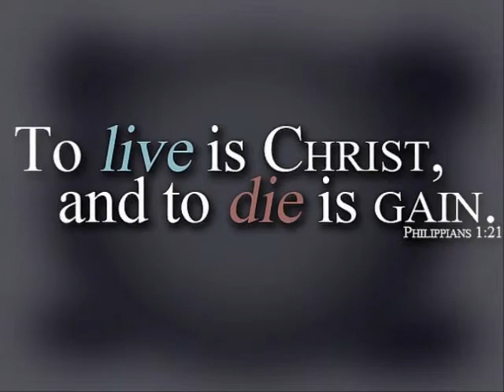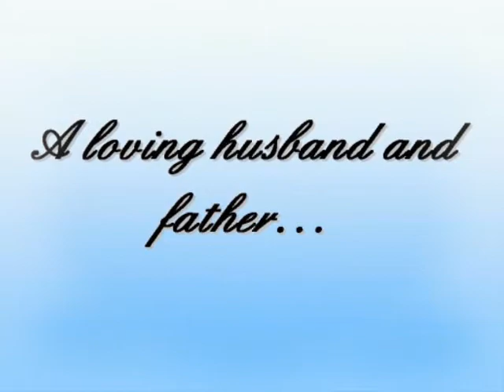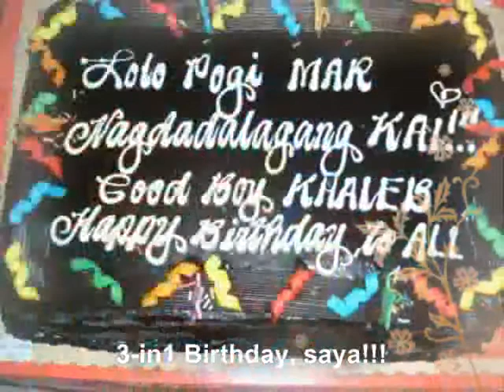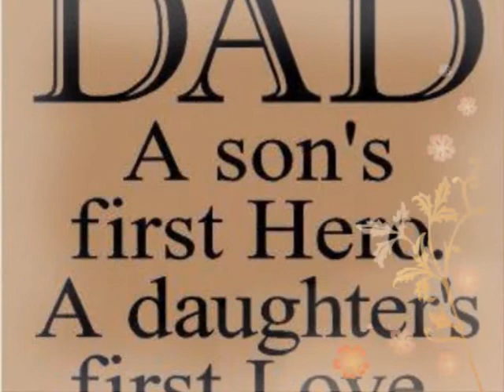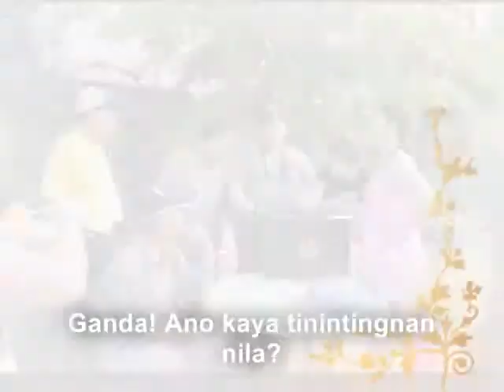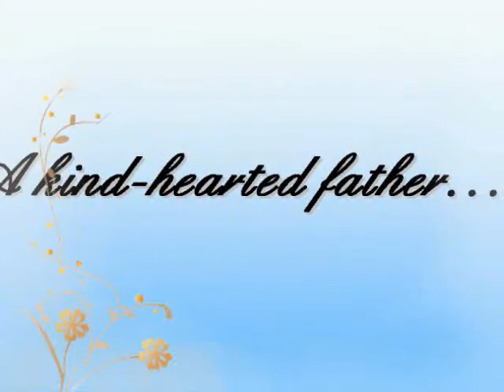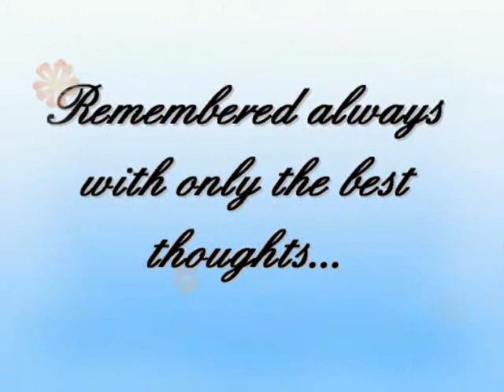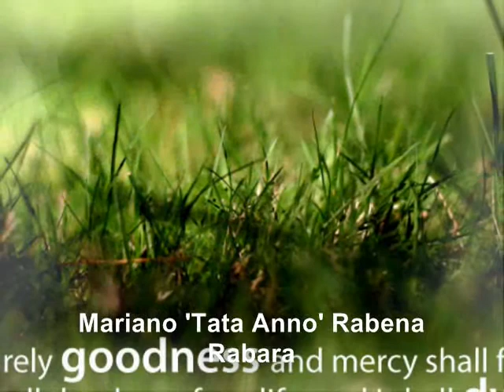Father Mar 'Anno' Rabara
June 3, 1933 to August 6, 2012